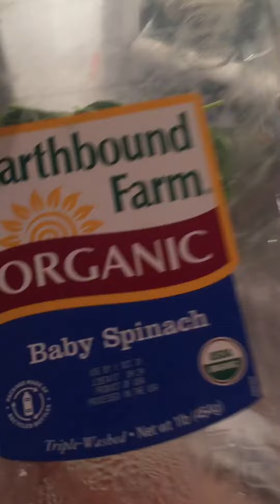My Breakfast in 60 Seconds!